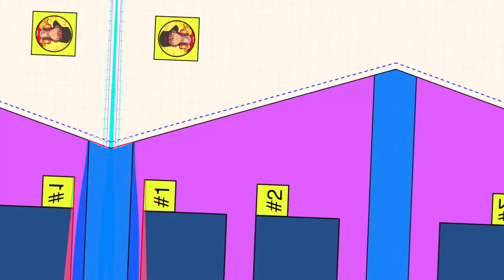Stranger Things Panel - Planet Comicon Kansas City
In The Upside Down With GATEN MATARAZZO And GABRIELLA PIZZOLO. Planet Comicon special guests Gaten Matarazzo and Gabriella Pizzolo take part in a special fan Q&A.